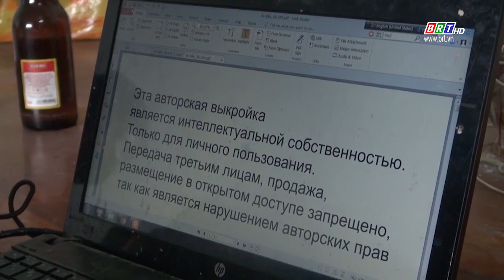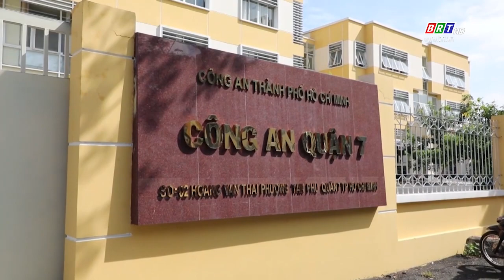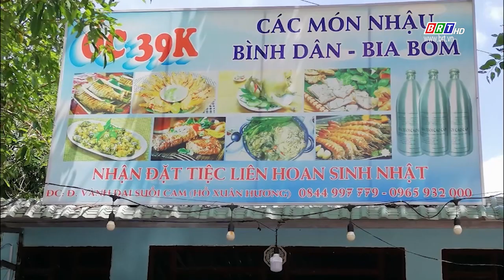Bản tin Trước ống kính 02/9/2021 | BRTgo